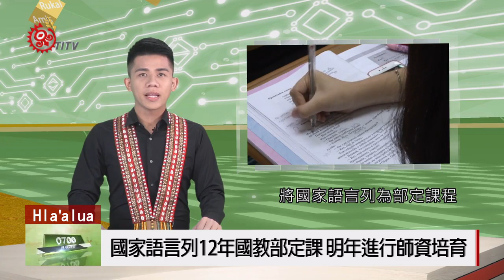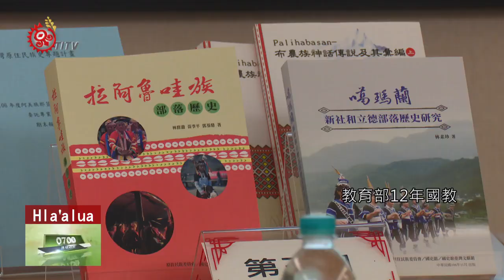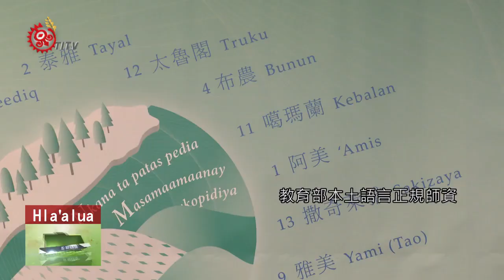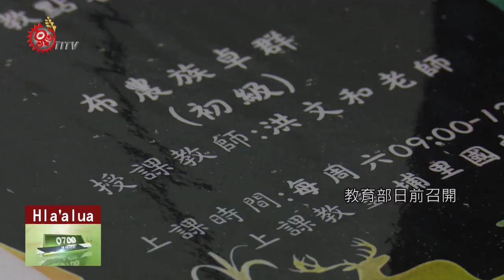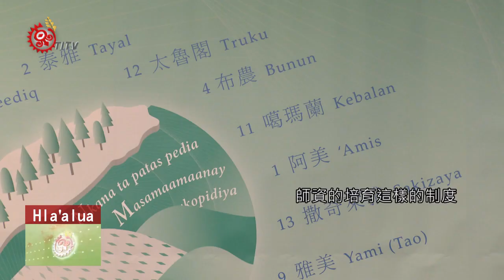國家語言列12年國教部定課 明年進行師資培育2019-11-10 Hla'alua IPCF-TITV 原文會 原視族語新聞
cucaihli takutarari umupangx pakiaturua karicucumacu

教育部12年國教將國家語言列為部定課程，將啟動國家語言師資培育，2019年會先公布新課程基準，明年開始將進行相關師培課程。有族語老師表示支持，但也有學者提出不同看法，認為還是要從高教端設立族語教育學系，才能根本解決未來族語師資缺口。

目前本土語言學習，國小生須從閩南語、客語、原住民族語及新住民語中4選1，國中和高中則是以選修或社團的方式進行。教育部12年國教將國家語言列為部定課程，將啟動國家語言師資培育，今年以公布新課程基準，從明年開始將進行相關師培課程。有族語老師表示支持，對銜接國小階段後的族語課程找到解方。

教育部本土語言正規師資，將會在111學年度上路，比照國英數等學科師資給予。明年將從部分的大學校院，開設相關師資培育課程。但有學者提出，認為這樣的作法，得要將年輕族人的族語程度不高的狀況考量進去，認為還是從專設原住民族語言教育學系來著手比較適當。

教育部日前召開全國師資培育會議，各師培大學明年將根據教育部公布的新課程基準開課，原住民族語部分，將會在屏東大學和東華大學、清華大學、台中教育大學、國北教大、台北市立大學等6所大學，開設原住民族16族語的師資培育課程。

教育部表示，未來會再針對在職老師開設本土語言第二專長增能課程，研擬在小學老師證書中加註閩客原新等第二專長。